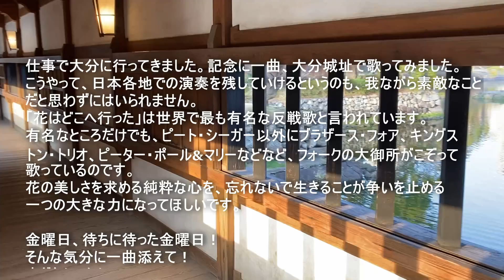Where have all the flowers gone?【金曜だし一曲。93】Pete Seeger 花はどこへ行った すぎたじゅんじ guitar Cover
CHALLENGE #459

花はどこへ行った
Pete Seeger
ピート・シーガー

仕事で大分に行ってきました。記念に一曲、大分城の城跡で歌ってみました。
こうやって、日本各地での演奏を残していけるというのも、我ながら素敵なことだと思わずにはいられません。

「花はどこへ行った」は世界で最も有名な反戦歌と言われています。有名なところだけでも、ピート・シーガー以外にブラザース・フォア、キングストン・トリオ、ピーター・ポール&マリーなどなど、フォークの大御所がこぞって歌っているのです。
花の美しさを求める純粋な心を、忘れないで生きることが争いを止める一つの大きな力になってほしいです。